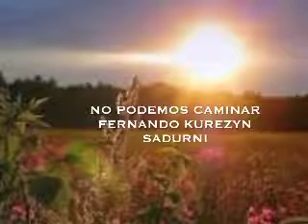NO PODEMOS CAMINAR .. - ,FERNANDO KUREZYN SADURNI .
FERNANDO KUREZYN SADURNI,,,INTERPRETA CON SU VOZ Y SUS TECLADOS,NO PODEMOS CAMINAR,,PARA LA GLORIA DE DIOS-